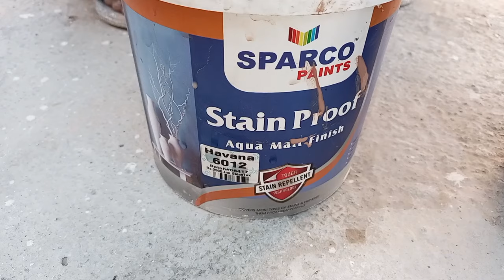matt Karne Ka Sahi Tarika stain free matt formulaHow to use roller and brush for painting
Royale glitz matt Karne Ka Sahi Tarika

GAFFARTECH

PakistanPaintDesign

paintsecret

ch sohaib
How to use roller and brush for painting

ZsTraders

paint price in pakistan / master paint price / diamond paint  / brighto paint rate / Zs Traders

Difference between All interior Asian paint ,tractor emulation, royal, apcolite, aspira